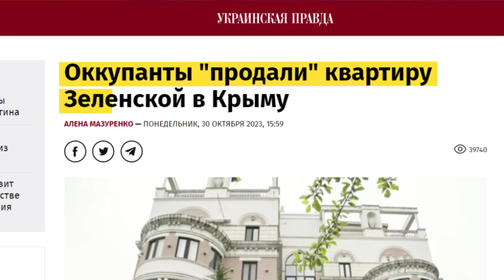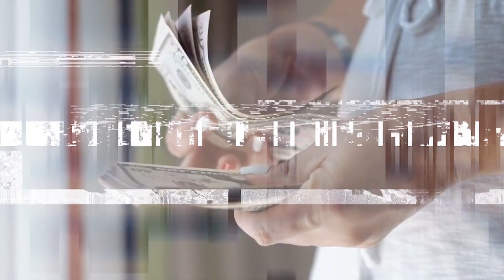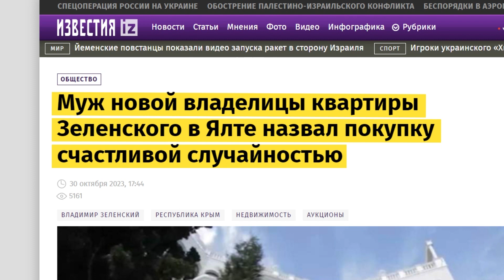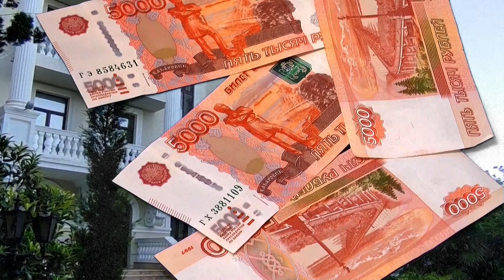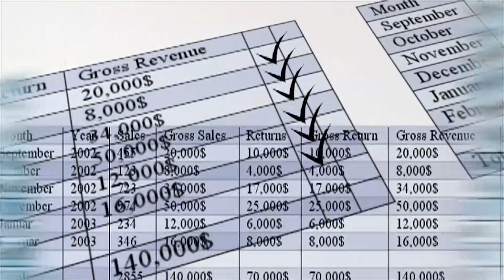😲 У ЗЕЛЕНСЬКОЇ відібрали квартиру у Криму. Російська націоналізація на окупованому півострові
З молотка за 44 млн. рублів. Кримські оккупанти продали квартиру Олени Зеленській у Ялті. Майно українських громадян російська окупаційна влада продала у рамках так званої націоналізації. Про деталі угоди – у сюжеті.